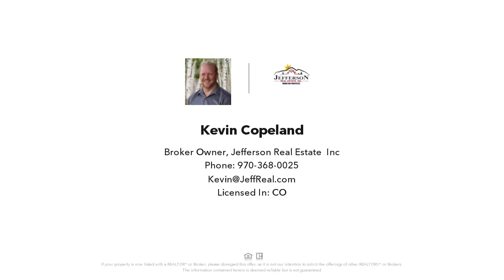105 ROCK CREEK WAY, Jefferson, CO 🌲🌄 Park County Real Estate🌲🗻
105 ROCK CREEK WAY
Jefferson, CO 80456

Welcome to 105 Rock Creek Way, nestled in the picturesque Lost Park Ranch subdivision. This charming home offers a serene mountain retreat on a sprawling 2-acre lot enveloped by towering trees, providing both privacy and a tranquil ambiance with private fishing rights to 3 stocked ponds and ~13 miles of River. Sit on your Trex deck surrounded by nature's beauty with views off Buffalo Peaks & Eagle Rock in the distance, you can indulge in outdoor activities or create your own private oasis. The abundance of mature trees adds to the overall appeal and provides shade during the summer months. Step inside this cozy abode and discover a well-designed floor plan spanning 576 square feet. The home features 1 bedroom and 1 bathroom, providing a comfortable space for relaxation. Additionally, there is a versatile 395 square foot bonus room with power, allowing for various usage possibilities such as a home office, a hobby room, or a guest space with a loft. The interior of the home boasts a warm and inviting atmosphere. The well-appointed bedroom offers a peaceful sanctuary, while the bathroom provides modern convenience. Don't miss your chance to own this hidden gem and its idyllic setting.

Are you looking to buy or sell real estate in Park County Colorado? Park County is one of the most beautiful areas in Colorado located right in the heart of the Rocky Mountains. Amazing Cabins, Homes & Vacant land come up for sale in Park County.  Get top dollar for your mountain Real Estate or find your dream property.

Find Your Elevated Life!  We handle all of your Park County Real Estate needs in Fairplay CO, Jefferson CO, Alma CO, Como CO, Hartsel CO, Lake George CO, Shawnee CO & Grant CO.

Looking to Buy or Sell; we are the top Producers in all of Park County Colorado with all of the knowledge and tools that we can put to work for YOU!

Working with buyers and sellers in Park County CO. Stop by for listings, maps, & free market information.

Park County, CO top Realtors.  As Park County, CO top Realtors, you can take advantage of our experience and client level services. Jefferson Real Estate provides a Park County, CO home sellers guide, free comparative market analysis and recommendations of industry professionals. We offer concierge services to assist you in finding and scheduling professionals for any needed repairs to your home prior to listing or after buying.

CMA's are always free, so your listing price reflects current market conditions. Jefferson Real Estate is your advocate in every step of the real estate process from listing your home to closing.

📲 We have so many people contacting us who are interested in the South Park area and we ABSOLUTELY love it! Honestly if you are moving/relocating or buying vacant land here Park County, we can make that transition so much easier on you!!

00:00 Introduction

00:10 Property info
01:10 More Property info
03:30 More Property info